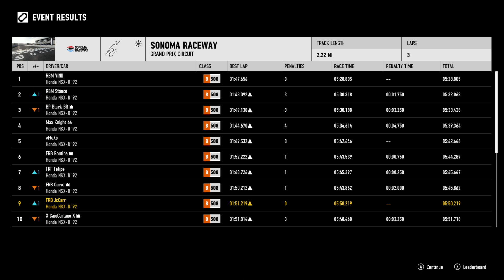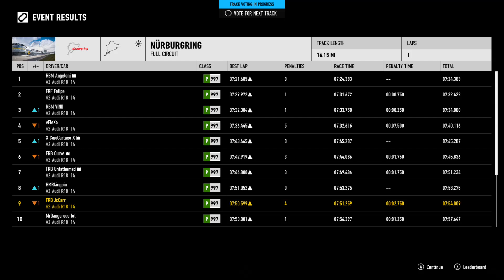Public A Class Race Regulations lobby